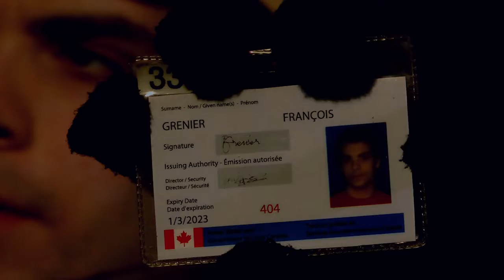Edifice - TIM - Cegep de Matane